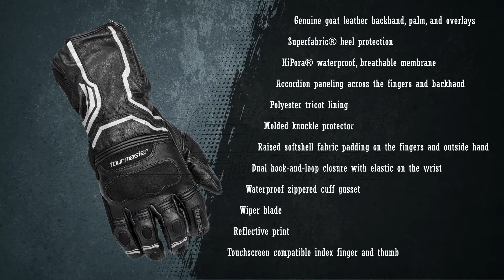Tour Master Super-Tour WP Leather Gloves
Genuine goat leather backhand, palm, and overlays
Superfabric® heel protection
HiPora® waterproof, breathable membrane
Accordion paneling across fingers and backhand
Polyester tricot lining
Molded knuckle protector
Raised softshell fabric padding on fingers and outside hand
Dual hook and loop closure with elastic on wrist
Waterproof zippered cuff gusset
Wiper blade
Reflective print
Touchscreen compatible index finger and thumb